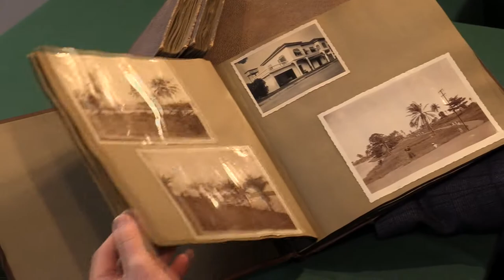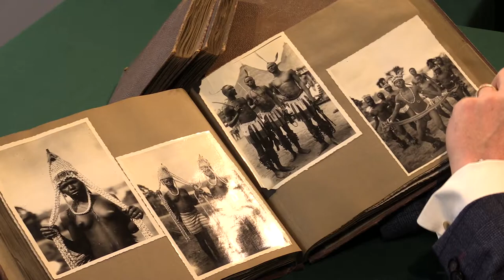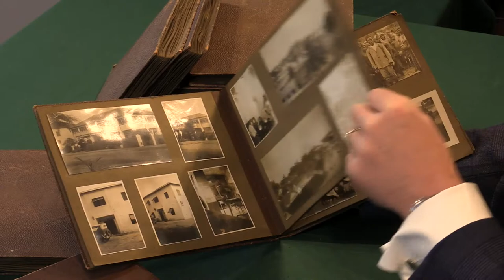(Africa: Ivory Coast), 1932-1936. Photographic archive of American life during the 1930s.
Presented by Adam Douglas, Senior Rare Book Specialist at Peter Harrington.

A unique and vivid archive of extraordinary breadth, comprising nearly 1,200 images that provide a striking panorama of colonial life in the Ivory Coast during the 1930s, as seen through the eyes of Brents Rowlett Gruber, wife of Lewis H. Gruber, an American entrepreneur from Louisville, Kentucky, who was involved in the logging industry and ran a Chevrolet dealership in Abidjan and Grand Bassam, trading under the name L. H. Gruber & Cie.